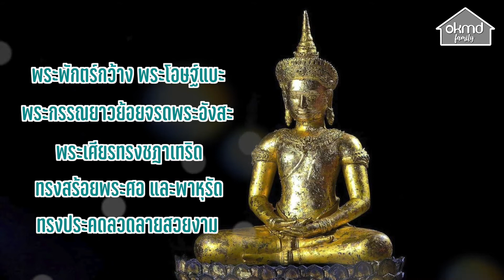OKMD Family | ประเพณีอุ้มพระดำน้ำ ศรัทธาแห่งสายน้ำของชาวเมืองเพชรบูรณ์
“อุ้มพระดำน้ำ” ประเพณีเก่าแก่ของชาวเมืองเพชรบูรณ์ ว่ากันว่าประเพณีนี้ถูกสืบทอดจากรุ่นสู่รุ่นมากว่า 400 ปี ถือเป็นประเพณีหนึ่งเดียวในโลก ที่มีตำนานมหัศจรรย์...แห่งลำน้ำป่าสัก อันเป็นที่มาของ “พระพุทธมหาธรรมราชา” พระพุทธรูปศักดิ์สิทธิ์คู่บ้านคู่เมือง
ผู้เป็นพ่อเมืองหรือผู้ว่าราชการจังหวัดในปัจจุบัน จะเป็นผู้อัญเชิญพระพุทธมหาธรรมราชา ไปประกอบพิธีอุ้มพระดำน้ำในแม่น้ำป่าสัก บริเวณท่าน้ำหน้าวัดโบสถ์ชนะมาร ในวันแรม 15 ค่ำ เดือน 10 ช่วงวันสารทไทยของทุกปี
มารู้จักตำนานสุดทึ่งของประเพณีอุ้มพระดำน้ำ ศรัทธาแห่งสายน้ำของชาวเมืองเพชรบูรณ์ กับโป้ ปรันตป์ บุญแก้ว